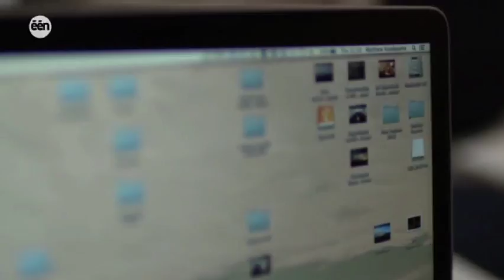Iedereen beroemd - Hyperlapse - Matthew Vandeputte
Turn on 'english captions' for subtitles!

'Iedereen Beroemd' is a tv-show on channel 'Een' in Belgium where they show 3 minute portraits of people that have interesting hobbies/lives.

In february Jeroen Slenders and his team followed me for a day as I shot some sequences in Stadsfeestzaal Antwerp and visited Ingrid Deuss' gallery.

Make sure to turn on the subtitles/captions!

Created by Jeroen Slenders.

I'm a professional timelapse and hyperlapse photographer that loves to travel. I currently live in Sydney, Australia, working on a bunch of cool projects with a bunch of amazing people.